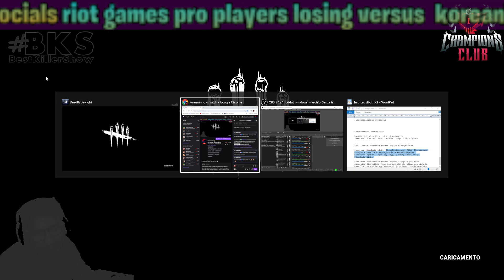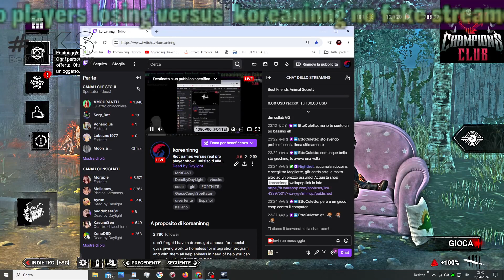falliti online versus real pro player Deadbydaylight compettitive teamplayt survivor